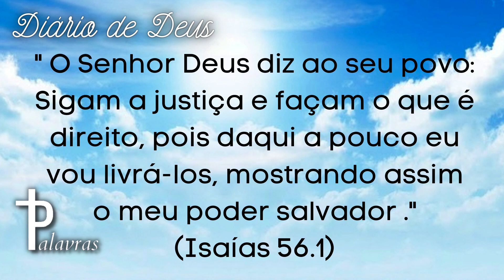Oração do Dia | Diario de Deus | Palavras | Poder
Oração do dia | Diário de Deus | Palavras | Poder